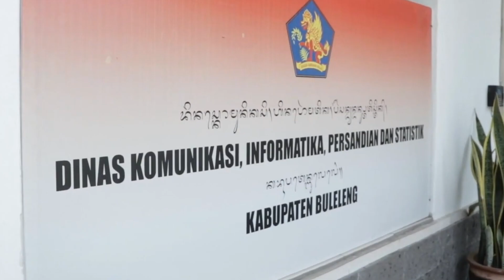Melepas Matahari 2022 | Refleksi Akhir Tahun Diskominfosanti Buleleng